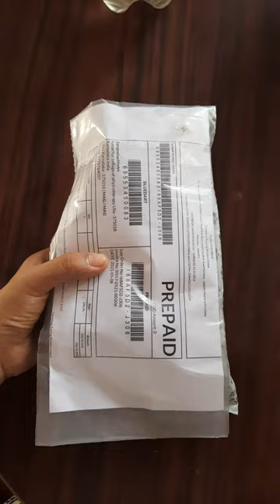diamond pendant fromTanishq caratline/caratline unboxing/caratline review/Rileydiamond truss pendant